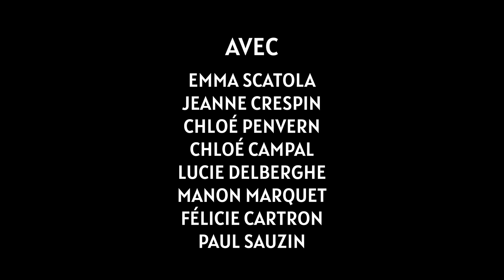✨Agence SEINE&SAUVE - Candidat brief Activisme - Com' For Climate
Les vidéos activistes réalisées par des anonymes font l'objet d’une attention significative dans les champs médiatique et politique, qu’elles consistent en des interpellations directes des pouvoirs publics ou en la documentation d’événements, d’injustices ou de violences.

Vous deviez mettre en scène ou raconter les coulisses d’une opération coup de poing pour changer les perceptions, attirer l’attention et sensibiliser le grand public à la cause du climat.

On vous laisse découvrir leur recommandation !

👉 En savoir plus sur le projet Com' for Climate de nos étudiants